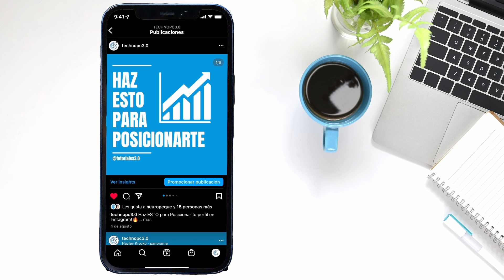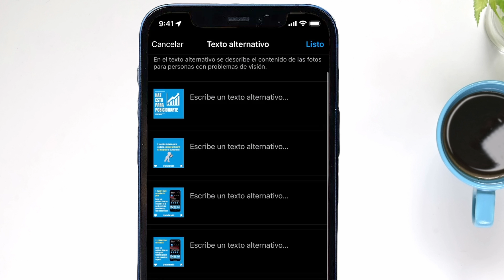❌ Cómo ELIMINAR una Foto de un Carrusel en Instagram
Y podemos Eliminar fotos por separado en los Carruseles! Aquí te muestro rápidamente cómo eliminar una foto de un carrusel en Instagram!❌